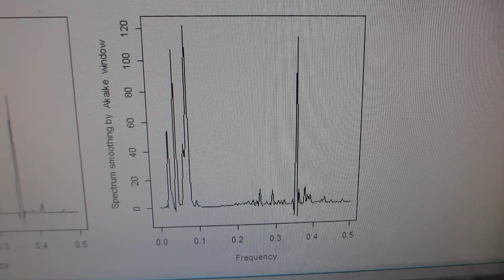超音波の音圧データ解析・評価（超音波システム研究所）